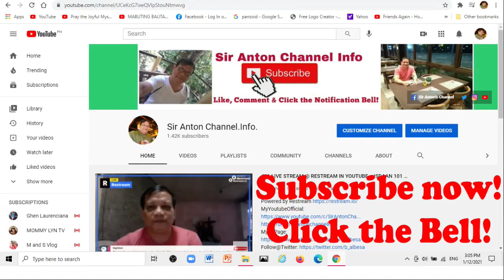SAN PABLO--CALAUAN MOTO VLOG |🏍 WITH MAP LIKE INDIANA JONES MOVIE...🍍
Driving Distance: 12.26 km , Estimated Duration: 13 minutes if average speed speed is 54km/hr.
Different Units: 12.26 km, 7.62 mi, 6.62 nmi.